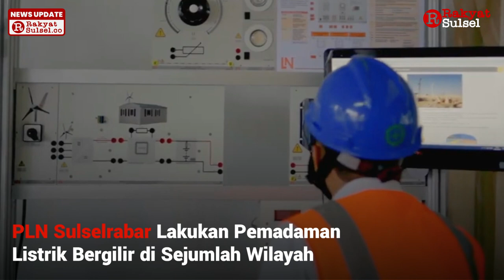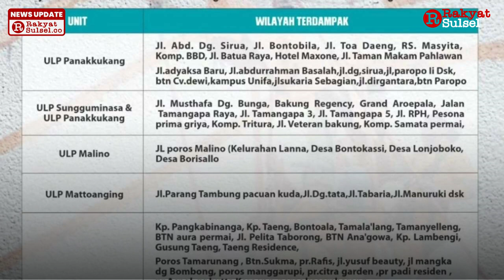Danny Pomanto Anggap Pemadaman Listrik di Makassar Tidak Masuk Akal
Danny Pomanto menganggap alasan pemeliharaan listrik oleh PLN tidak masuk akal. Apalagi, saat ini sudah ada sumber pembangkit listrik tenaga bayu, PLTA Poso, dan Bendungan PLTA Bakaru di Kabupaten Pinrang yang seharusnya mencukupi kebutuhan listrik.

Sumber Video : PLN UPDL MAKASSAR